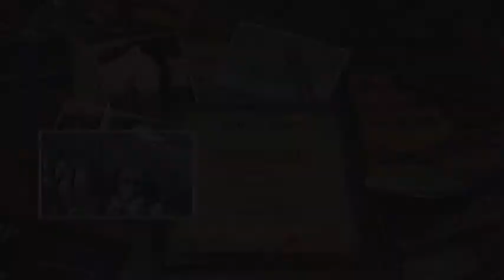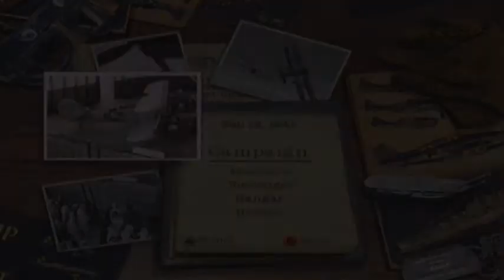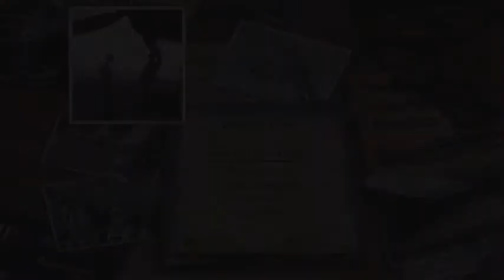Secret Weapons Over Normandy || #7 || Sea Lion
It's time to postpone the Nazi invasion of Britain. Fly in undercover in a stolen Ju88 and bomb the hell out of those Nazi landing ships - and take out a few of their hangers too!

Secret Weapons Over Normandy is a World War II-based arcade flight simulation video game. Published by LucasArts and developed by Totally Games, the game is composed of 15 objective-based missions set in 1940s European, North African, and the Pacific theatres of war. The story was written by Derek Chester. The music was composed by Michael Giacchino.

Dev: Totally Games
Pub: LucasArts
Platform: Xbox